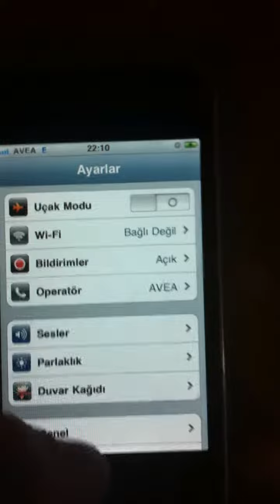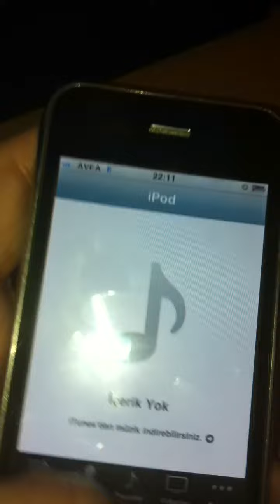iphone 3g 8gb